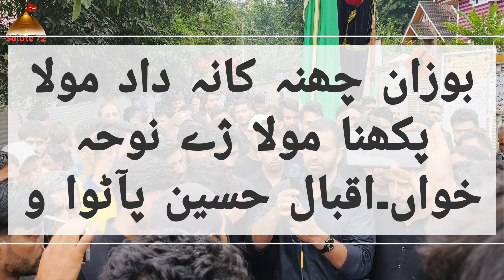7th Muharram patwaw budgam 2022-1444 | kashmirinauha | بوزان چھنہ کانہ داد مولا پکھنا مولا ژے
MAUHA KHAWAN...IQBAL HUSSAIN

 7TH MUHARRAM PATWAW BUDGAM

camera...IRFAN HUSSAIN

EDIT BY...IRFAN HUSSAIN

Don't upload without any permission